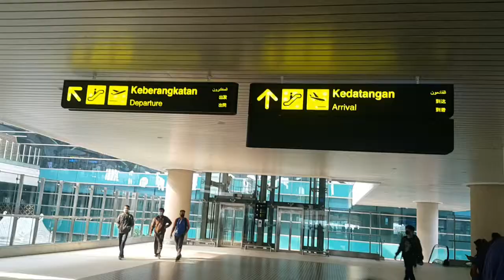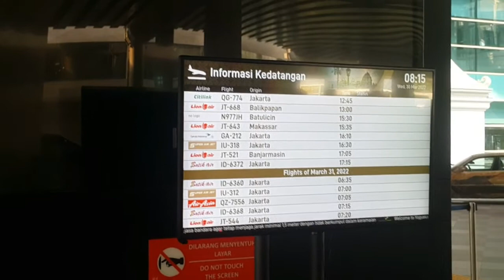Pertama Kali Ke Bandar Udara Internasional Yogyakarta - Yogyakarta International Airport